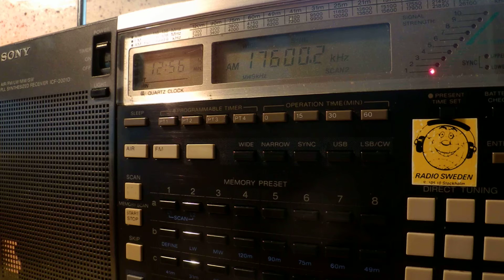13 09 2014 BBC in Hausa to WeAf, relay Arsenal vs Manchester City 1254 on 17600 Ascension